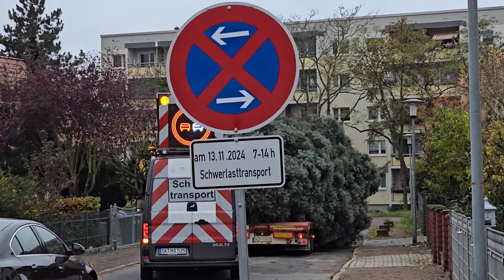Fällung Weihnachtsbaum in Halle